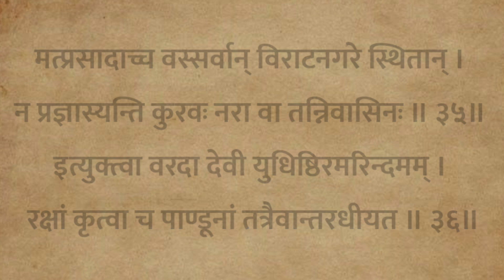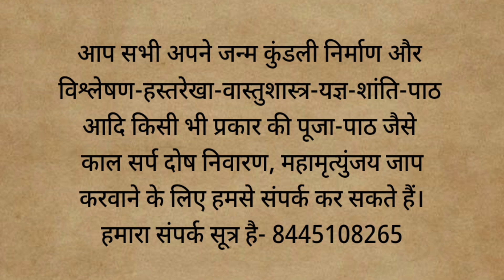श्री दुर्गा स्तोत्रम् | समस्त कष्टों से तत्काल मुक्ति के लिए जरूर पाठ करें | Shri Durga Stotram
श्री दुर्गा स्तोत्रम् | समस्त कष्टों से तत्काल मुक्ति के लिए जरूर पाठ करें | महाभारत में स्वयं युधिष्ठिर ने समस्त कष्टों से मुक्ति के लिए इस स्तोत्र का पाठ किया | Shri Durga Stotram in Mahabharat by Yudhishthir sung by Balram Pandey with pure Sanskrit lyrics 🚩🙏

आप हमारे इस भगवद् कार्य में सहयोग प्रदान कर सकते हैं।जिससे हम सनातन धर्म के धार्मिक पुस्तकों को खरीदकर, आप सभी में उसका प्रचार-प्रसार कर सकें।

Google pay = Sanskritbalram@oksbi
PhonePe = sanskritbalram@ybl

Account Details:-
Bank account holder- Balram Pandey
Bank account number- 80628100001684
Bank account name- Bank Of Baroda
IFSC Code- BARB0DBBAKH

जन्म कुंडली बनवाने और विश्लेषण-हस्तरेखा-वास्तुशास्त्र-यज्ञ-शांति-पाठ आदि किसी भी प्रकार की पूजा-पाठ करवाने के लिए हमसे संपर्क कर सकते हैं।

।। युधिष्ठिरकृतं दुर्गा स्तोत्रम् ।।
॥ ॐ श्री गणेशाय नमः ॥
विराटनगरं रम्यं गच्छमानो युधिष्ठिरः ।
अस्तुवन् मनसा देवीं दुर्गां त्रिभुवनेश्वरीम् ॥ १॥
यशोदागर्भसम्भूतां नारायणवरप्रियाम् ।
नन्दगोपकुलेजातां मङ्गळ्यां कुलवर्धनीम् ॥ २॥ कंसविद्रावणकरीमसुराणां क्षयं करीम् ।
शिलातटविनिक्षिप्तामाकाशं प्रतिगामिनीम् ॥ ३॥
वासुदेवस्य भगिनीं दिव्यमाल्य विभूषिताम् ।
दिव्याम्बरधरां देवीं खड्गखेटकधारिणीम् ॥ ४॥
भारावतरणे पुण्ये ये स्मरन्ति सदाशिवाम् ।
तान्वै तारयसे पापात् पङ्केगामिव दुर्बलाम् ॥ ५॥
स्तोतुं प्रचक्रमे भूयः विविधैः स्तोत्रसम्भवैः ।
आमन्त्र्य दर्शनाकाङ्क्षी राजा देवीं सहानुजः ॥ ६॥
नमोऽस्तु वरदे कृष्णे कुमारि ब्रह्मचारिणि ।
बालार्क सदृशाकारे पूर्णचन्द्रनिभानने ॥ ७॥
चतुर्भुजे चतुर्वक्त्रे पीनश्रोणिपयोधरे ।
मयूरपिञ्छवलये केयूराङ्गदधारिणि ॥ ८॥
भासि देवि यथा पद्मा नारायणपरिग्रहः ।
स्वरूपं ब्रह्मचर्यं च विशदं तव खेचरि ॥ ९॥
कृष्णच्छविसमा कृष्णा सङ्कर्षणसमानना ।
बिभ्रती विपुलौ बाहु शक्रध्वजसमुछ्रयौ ॥ १०॥
पात्री च पङ्कजी कण्ठी स्त्री विशुद्धा च या भुवि ।
पाशं धनुर्महाचक्रं विविधान्यायुधानि च ॥ ११॥
कुण्डलाभ्यां सुपूर्णाभ्यां कर्णाभ्यां च विभूषिता ।
चन्द्रविस्पार्धिना देवि मुखेन त्वं विराजसे ॥ १२॥
मुकुटेन विचित्रेण केशबन्धेन शोभिना ।
भुजङ्गाऽभोगवासेन श्रोणिसूत्रेण राजता ॥ १३॥
विभ्राजसे च बद्धेन भोगेनेवेह मन्थरः ।
ध्वजेन शिखिपिञ्छानामुछ्रितेन विराजसे ॥ १४॥
कौमारं व्रतमास्थाय त्रिदिवं पावितं त्वया ।
तेन त्वं स्तूयसे देवि त्रिदशैः पूज्यसेऽपि च ॥ १५॥
त्रैलोक्य रक्षणार्थाय महिषासुर घातिनि ।
प्रसन्ना मे सुरश्रेष्ठे दयां कुरु शिवा भव ॥ १६॥
जया त्वं विजया चैव सङ्ग्रामे च जयप्रदा ।
ममापि विजयं देहि वरदा त्वं च साम्प्रतम् ॥ १७॥
विन्ध्ये चैव नगश्रेष्ठे तवस्थानं हि शाश्वतम् ।
कालि कालि महाकालि शीधुमांस पशुप्रिये ॥ १८॥
कृतानुयात्रा भूतैस्त्वं वरदा कामचारिणि ।
भारावतारे ये च त्वां संस्मरिष्यन्ति मानवाः ॥ १९॥
प्रणमन्ति च ये त्वां हि प्रयाणे तु नरा भुवि ।
न तेषां दुर्लभं किञ्चित् पुत्रतो धनतोऽपि वा ॥ २०॥
दुर्गात्तारयसे दुर्गे तत्त्वं दुर्गा स्मृता जनैः
कान्तारेष्व-वसन्नानां मग्नानां च महार्णवे
दस्युभिर्वा निरुद्धानां त्वं गतिः परमा नृणाम् ॥ २१॥
जलप्रतरणे चैव कान्तारेषु अवटेषु च ।
ये स्मरन्ति महादेवीं न च सीदन्ति ते नराः ॥ २२॥
त्वं कीर्तिः श्रीः धृतिः सिद्धिः ह्रीः विद्या सन्ततिर्मतिः ।
सन्ध्या रात्रिः प्रभा निद्रा ज्योत्स्ना कान्तिः क्षमा दया ॥ २३॥
नृणां च बन्धनं मोहं पुत्रनाशं धनक्षयम् ।
व्याधिं मृत्युं भयं चैव पूजिता नाशयिष्यसि ॥ २४॥
सोहं राज्यात्परिभ्रष्टः शरणं त्वां प्रपन्नवान् ।
प्रणतश्च यथा मूर्ध्ना तव देवि सुरेश्वरि ॥ २५॥
त्राहि मां पद्मपत्राक्षि सत्ये सत्या भवस्व नः ।
शरणं भव मे दुर्गे शरण्ये भक्तवत्सले ॥ २६॥
एवं स्तुता हि सा देवी दर्शयामास पाण्डवम् ।
उपगम्य तु राजानमिदं वचनमब्रवीत् ॥ २७॥
देव्युवाच -
श‍ृणु राजन् महाबाहो मदीयं वचनं प्रभो ।
भविष्यति अचिरादेव सङ्ग्रामे विजयस्तव ॥ २८॥
मम प्रसादात् निर्जित्य हत्वा कौरव वाहिनीम् ।
राज्यं निष्कण्टकं कृत्वा भोक्ष्यसे मेदिनीं पुनः ॥ २९॥
भ्रातृभिः सहितो राजन् प्रीतिं यास्यसि पुष्कलाम् ।
मत्प्रसादाच्च ते सौख्यमारोग्यं च भविष्यति ॥ ३०॥
ये च सङ्कीर्तयिष्यन्ति लोके विगतकल्मषाः ।
तेषां तुष्टा प्रदास्यामि राज्यमायुः वपुः सुतम् ॥ ३१॥
प्रवासे नगरे वापि सङ्ग्रामे शत्रुसङ्कटे ।
अटव्यां दुर्गकान्तारे सागरे गहने गिरौ ॥ ३२॥
ये स्मरिष्यन्ति मां राजन् यथाहं भवता स्मृता ।
न तेषां दुर्लभं किञ्चित् अस्मिन् लोके भविष्यति ॥ ३३॥
इदं स्तोत्रवरं भक्त्या श‍ृणुयात् वा पठेत वा ।
तस्य सर्वाणि कार्याणि सिद्धिं यास्यन्ति पाण्डवाः ॥ ३४॥
मत्प्रसादाच्च वस्सर्वान् विराटनगरे स्थितान् ।
न प्रज्ञास्यन्ति कुरवः नरा वा तन्निवासिनः ॥ ३५॥
इत्युक्त्वा वरदा देवी युधिष्ठिरमरिन्दमम् ।
रक्षां कृत्वा च पाण्डूनां तत्रैवान्तरधीयत ॥ ३६॥
।। श्रीमन्महाभारते विराटपर्वणि पाण्डव प्रवेशपर्वणि
 अष्टमोऽध्यायान्तर्गतं युधिष्ठिरकृतं श्रीदुर्गा स्तोत्रम् ।।

In the Mahabharata, Yudhishthira himself recited this Stotram to get relief from all troubles.